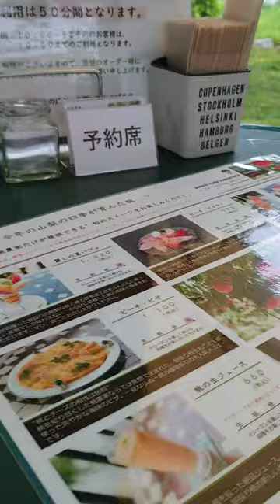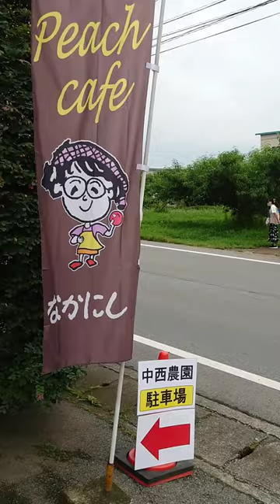山梨 中西農園・ピーチパフェ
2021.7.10テレビ朝日旅サラダで紹介されていました。